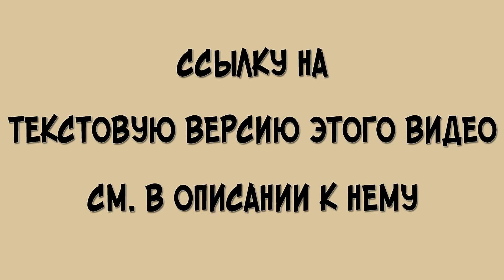Тарас Бульба. Глава 7. Краткий пересказ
Краткое содержание 7 главы «Тараса Бульбы» Гоголя.

Еврей Янкель рассказывает Тарасу Бульбе о предательстве Андрия. Остап Бульба избран куренным атаманом.